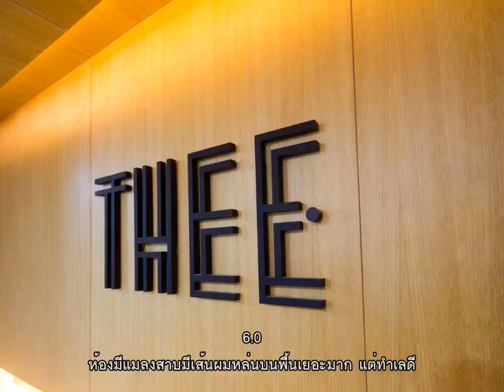รีวิว โรงแรมดี กรุงเทพฯ Thee Bangkok Hotel @ กรุงเทพ